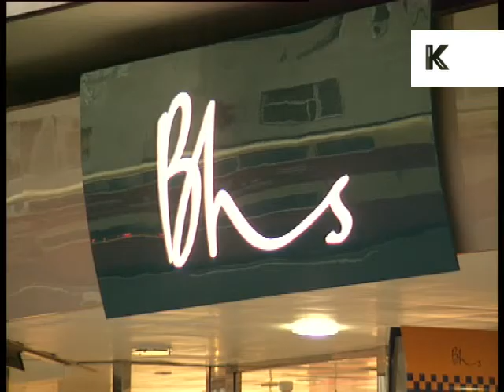1996 Oxford Street and New Bond Street, London, Christmas, 1990s Archive Footage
Mid 1990s London, Oxford Street and New Bond Street at Christmas, lights, shops, Christmas shopping, shoppers